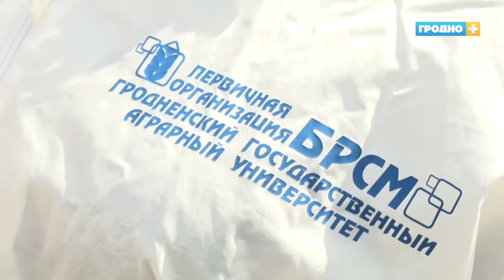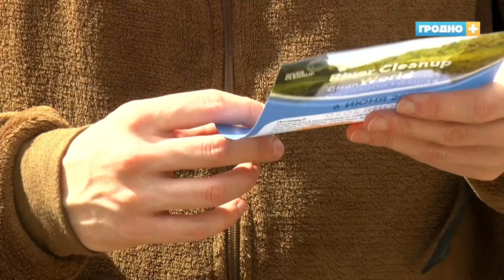В Гродно прошла международная экологическая акция, в рамках которой были убраны берега Немана